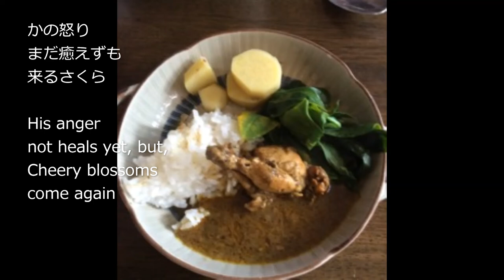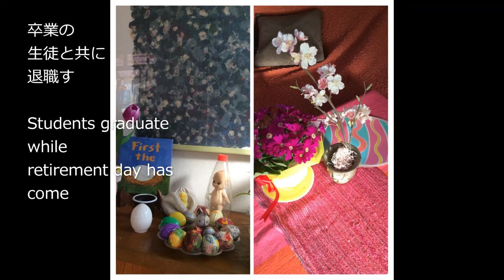【暮らし】【６０代】lunch diary 0306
字幕で、一言日記をつけています。
I added subtitles in English or Japanese to show my short diary.
音楽は、夫さん作成です。